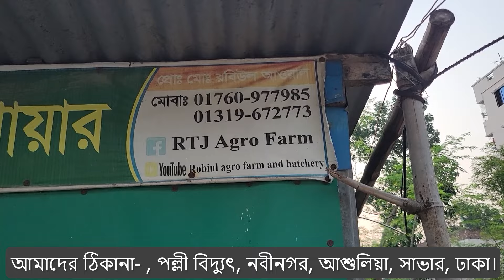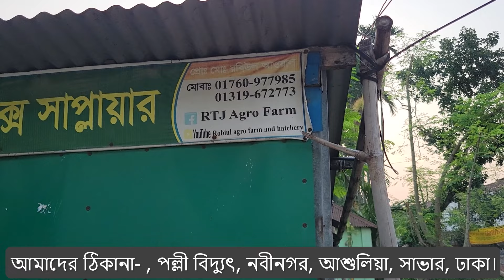দালাল ছাড়া সরাসরি অফিস থেকে মুরগির বাচ্চা ক্রয় করুন। পাইকারি দামে মুরগির বাচ্চা বিক্রয়।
আমাদের ঠিকানা- , পল্লী বিদ্যুৎ, নবীনগর, আশুলিয়া, সাভার, ঢাকা।
Stay With :- Robiul Agro farm & hatchery

ফার্মের ব্যবসায় কীভাবে শুরু করবেন:-
চাকরি বা  ব্যবসার আশায় না থেকে তুমি  আত্মকর্মসংস্থান জন্য কিছু গঠনমূলক কাজ করলে তুমি তোমার  সঙ্গে সঙ্গে সমাজকেও  কিছু উপহার দিতে পারবে। এজন্য সর্বপ্রথম দরকার আত্ববিশ্বাস এবং পরিশ্রম ও নিষ্ঠা।  অনেক ব্যতিক্রমী পেশা রয়েছে যেখানে একটু পরিশ্রম ও চিন্তাভাবনা নিয়ে কার্যক্রম পরিচালনা করলে সফলতা দরজায় এসে কড়া নাড়বে। ভারতে  এখন সফল মুরগী ফার্মের সংখ্যা অনেক। দিন দিন এর চাহিদাও বাজার বাড়ছে। এ থেকে আদর্শ খাবার হিসেবে ডিম, আমিষের চাহিদা মেটাতে মাংস এবং জৈব সার বিষ্ঠা পাওয়া যাবে। তেমনি অন্যদিকে এ খাত থেকে বেশ ভালো আয় করাও সম্ভব।
কিভাবে শুরু করবে?

মুরগীর ফার্মে করে ব্যবসা করা অন্যন্য ব্যবসার চেয়ে কারিগরি জ্ঞান থাকার বেশী প্রয়োজন হয়। সবচেয়ে ভালো হয় কোনো প্রতিষ্ঠান থেকে স্বল্প বা দীর্ঘমেয়াদি প্রশিক্ষণ নিলে। কোন মুরগীর ফার্মে কিছুদিন কাজ করেও প্রাথমিক মুরগি পালন করার জ্ঞান অর্জন করা যেতে পারে।  একটা ভালো মানের ফার্ম গড়তে সবার আগে প্রয়োজন পপ্রস্তুতি।  প্রস্তুতির উপর নির্ভর করে যে কোনো কাজের সফলতার ও ব্যর্থতা। ফার্ম গড়ে তুলতে প্রয়োজন আর্থিক সঙ্গতি, অভিজ্ঞতা ও মুরগির নিরাপদ আশ্রয়। প্রথমেই বিশাল ফার্ম তৈরিতে হাত না দিয়ে ছোট পরিসরে কাজে হাত দেওয়া ভালো। ৫০০ থেকে ১০০০ টি মুরগি নিয়ে যাত্রা শুরু করে আস্তে আস্তে ফার্মকে সম্প্রসারণ করাই উত্তম।